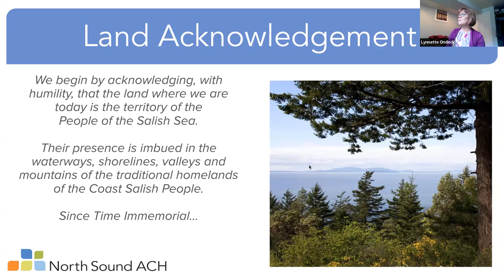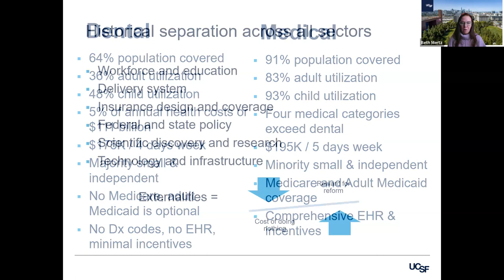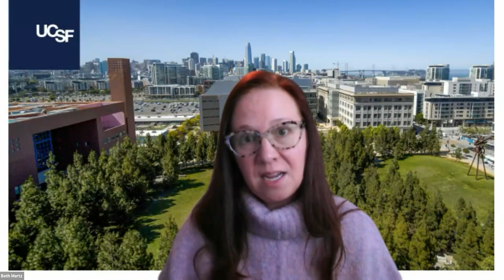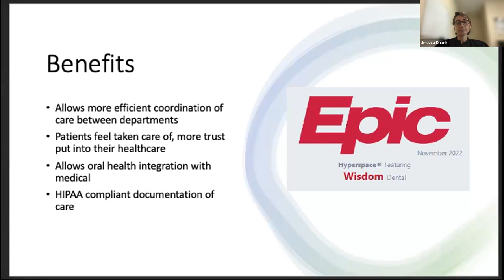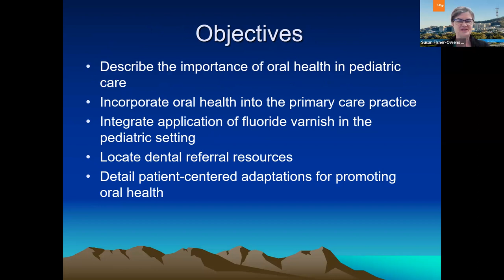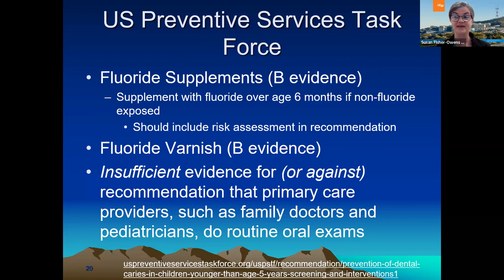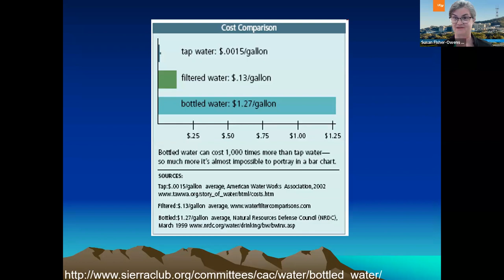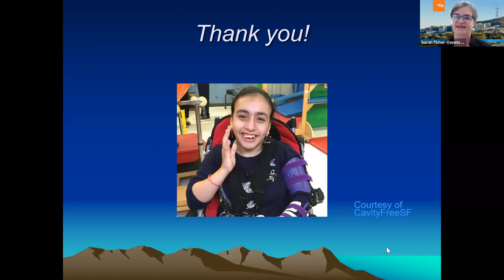North Sound Oral Health LIN Annual Meeting - May 2023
Join us as we explore the topic of DENTAL INTEGRATION. Learning from national and local experts and engaging in a conversation about the implications of maintaining the dental-medical divide and the benefits of educating and integrating oral health across all facets of care. xciting presentations from:

The Dental Medical Divide with Dr. Elizabeth Mertz - U of CA, San Francisco

Dental Integration & Opioid Reduction Efforts with Dr. Jessica Dubeck - Lummi Tribal Dental Clinic

Integrating Oral Health in Primary & Behavioral Health with Dr. Susan Fisher-Owens - U of CA, San Francisco